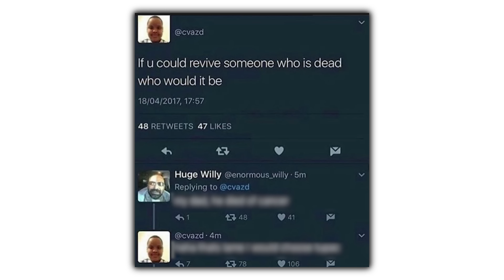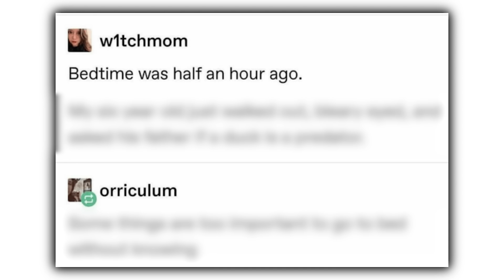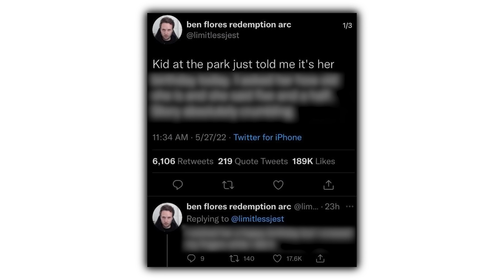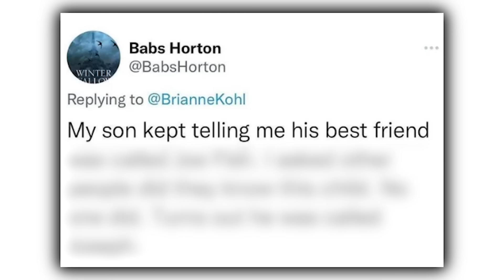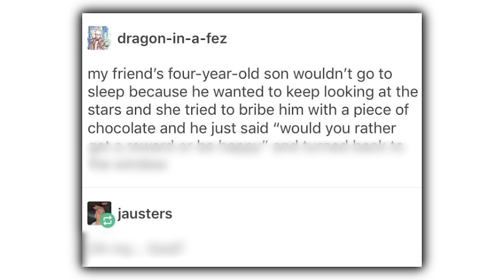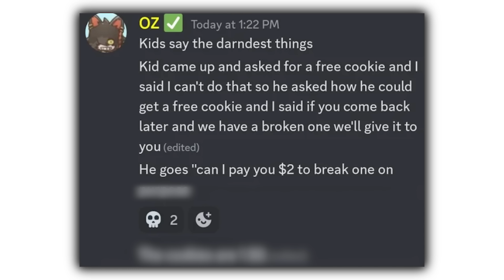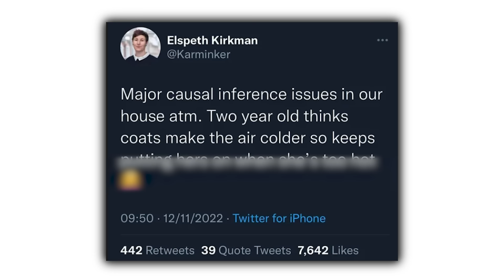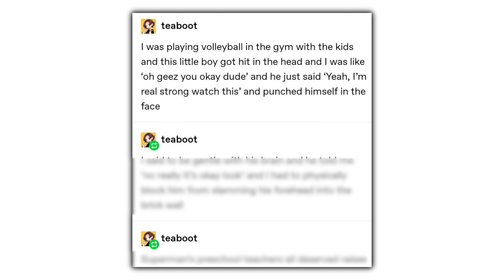Stupid Kids Memes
Check these out or i will cry